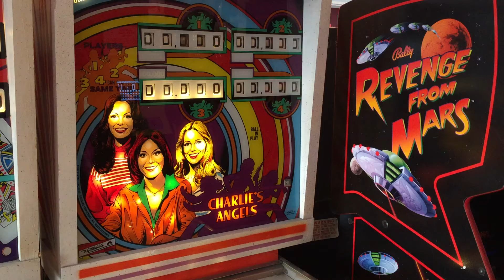Gottlieb Charlies Angels EM Pinball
This is a video of me playing Charlies Angels, the EM version from Gottlieb.  This is a much more rare game then it's solid state counterpart.  This was shot on an Iphone 6+ at the Silverball Pinball Museum in Asbury Park, New Jersey.